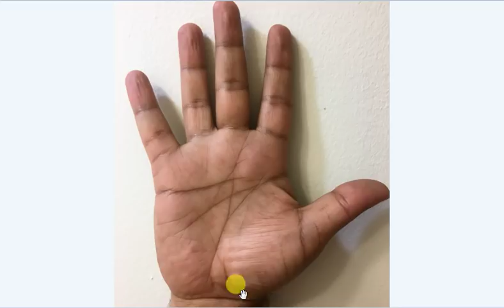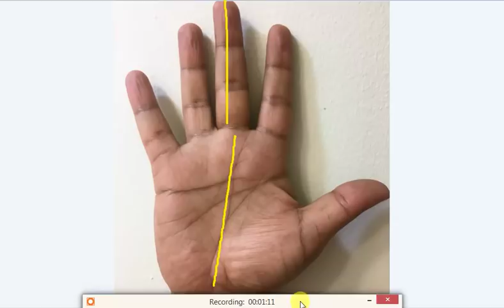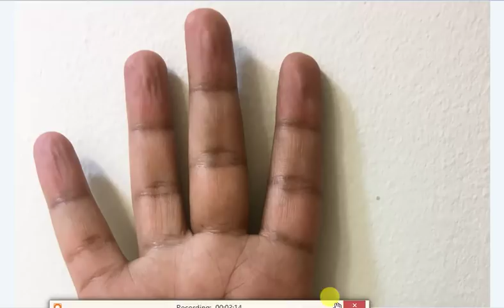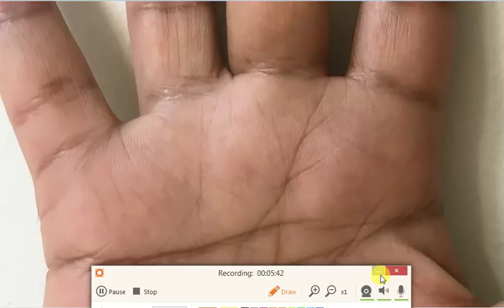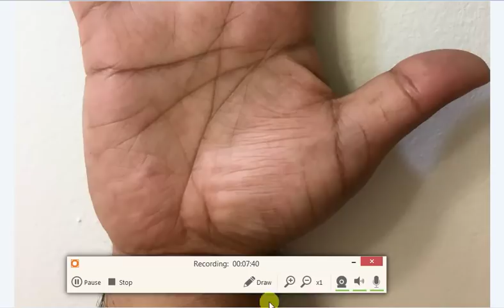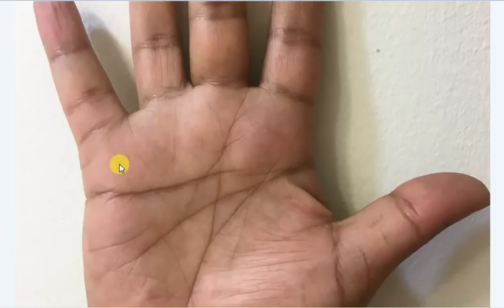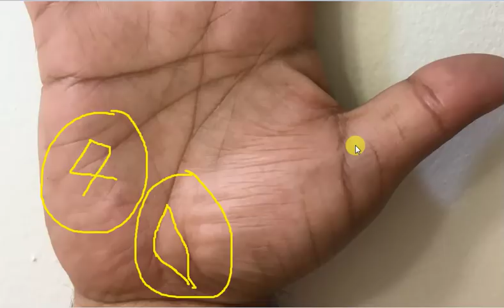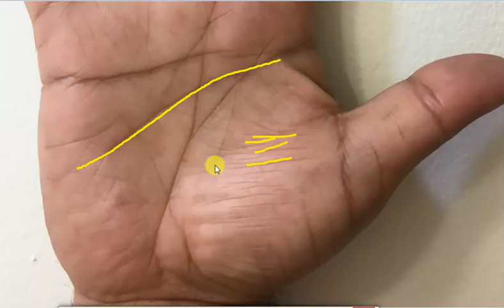Permanent Settlement in a Foreign Country